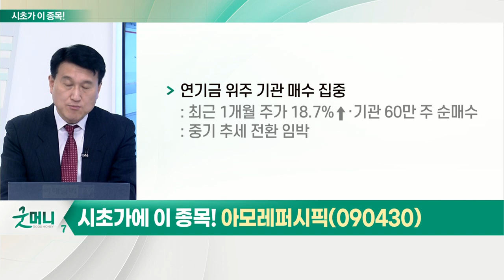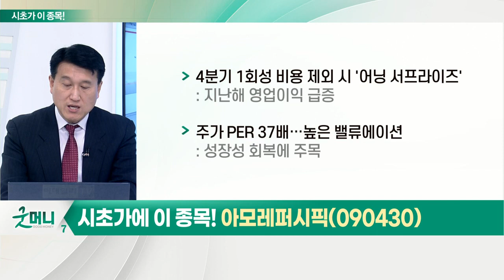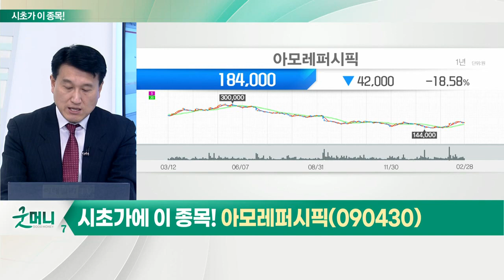아모레퍼시픽(090430)... 화장품_시초가에 이 종목 (20220302)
- 코로나19 영향 지속·중국 내 경쟁 심화
- 국내 이커머스 시장 확대
- '위드 코로나'로 마스크 규제 폐지 시 색조화장품 매출 증가 예상
- 수급 개선세 확실
- 장기간 주가 부진했던 종목 주목

- 연기금 위주 기관 매수 집중
- 4분기 1회성 비용 제외 시 '어닝 서프라이즈
- 주가 PER 37배… 높은 밸류에이션